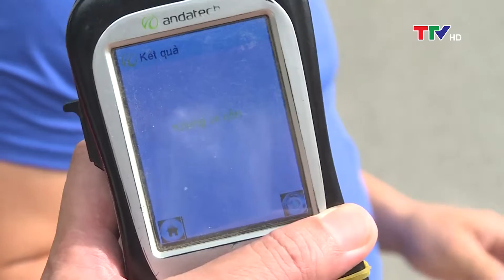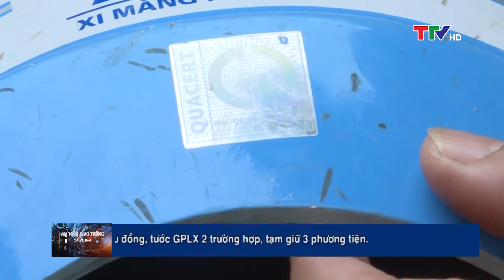An toàn giao thông ngày 31/10/2020